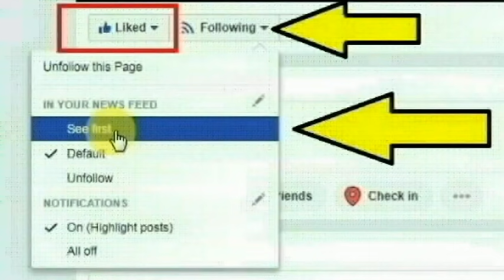நான் எதுக்கு முதலவர இருக்கேன்? நெகிழ்ச்சி சம்பவம்! ஜெகன்மோகன் ரெட்டிக்கு குவியும் பாராட்டுக்கள்